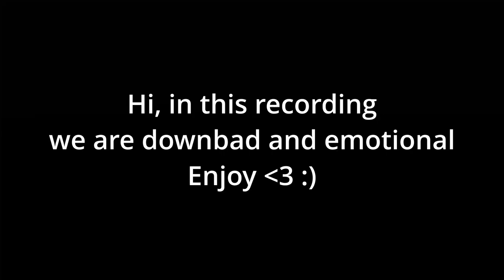POV: ur friens are downbad and ur tryna game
Come watch us grind out overwatch and rage ... Enjoy

Subtitle colors:
Me-white
Tearay/Sicko-Black
Tim-Yellow
Tomas/Darko/Dale-Purple
Shane-Blue
Aric-Brown